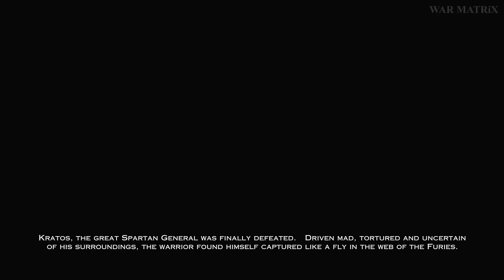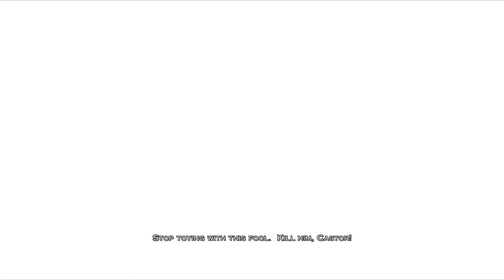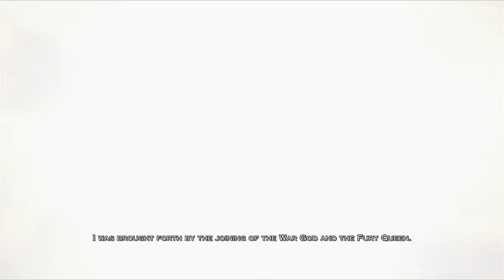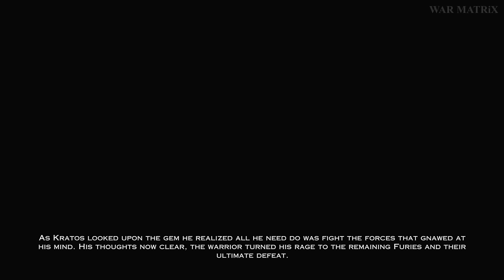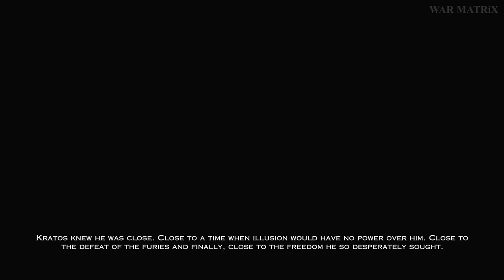God of War: Ascension - Full Game 100% [No Damage] TITAN MODE☇| All Cutscenes + Ending ✔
So you guys have been asking me to play God of War Ascension and I finally had time to sit down and play it. Even though Ascension doesn't get the same love as the other God of War games in the series, it is still a great game! I really think they should have remastered it like they did with God of War 3. This was really a missed opportunity in my opinion.

This walkthrough is the full game on Titan difficulty (max). I included all the cutscenes as well. This is great for those of you who are experiencing God of War Ascension for the first time. Bear in mind, this is a no damage walkthrough. So you will get to see Kratos in his full glory using sound strategies during each of the game's 30 chapters to avoid getting hit. I worked hard on this one. I had a lot of fun. I think you guys will love this run!

Note: The story for God of War: Ascension takes place ten years before the events of God of War 1 and just before the PSP game God of War: Chains of Olympus. If you are new to the series, this is an important fact to know. Knowing how the saga flows chronologically can help you better understand the story.

▫100% Complete (not a speedrun)

▫Titan Mode [Very Hard] (max difficulty)

▫No deaths

▫No damage

▫All cutscenes included

▫Brand New Game Start [No NG+ weapons, items or special costumes used]

Red Orbs Tip: When using the Lightening of Zeus, you can use the Plume of Zeus attack to build up the combo meter. The Plume of Zeus attack doesn't actually destroy crates and similar objects. It just builds up your combo meter. The higher the combo, the more bonus red orbs you will be rewarded with. Bear in mind, the max red orbs you can get per combo is +25. So you should reset the combo and build up again as you see me do in this video.

Autosave: Ascension uses an autosave feature. You are NOT allowed to manually save your progress in this game. Also, unlike other God of War titles, Ascension is a chapter-based game. This run was done as cleanly as possible considering these facts. If I took any damage, I restarted the whole chapter and tried again - or restarted from a checkpoint (not all checkpoints are permissable). This is all within the rules of a no damage walkthrough for a game that does not allow you to manually save. Please note, you will see occasional transitions here and there (very rare instances). This was done to edit out load screens and keep the momentum going. The goal was to make the walkthrough cinematic and movie-like with no stops. Everything in this walkthrough was part of a single run done on the same day. Yes, a lot of pain and suffering. Lol.

Timestamps
Intro 0:14
Opening cutscene 0:02:34
Prison of the Damned 0:05:50
Aegaeon the Hecatonchires Boss Fight (part 1) 11:40
The Sewers 16:53
The Guardhouse 22:40
Aegaeon the Hecatonchires Boss Fight (part 2) 25:40
The Hecatonchires 33:57
Megaera & Aegaeon Hecatonchires Boss Fight (part 3) 37:00
The Village Kirra 45:29
Fire of Ares (weapon upgrade) 54:11
The Cistern 1:13:10
Ice of Poseidon (weapon upgrade) 1:15:30
The Tower of Delphi 1:23:44
Chimera Mini-boss fight 1:23:57
The Python’s Belly 1:32:30
Lightening of Zeus (weapon upgrade) 1:32:42
Ice Caverns 1:46:04
Manticore Mini-boss 1:52:54
The Temple of Delphi 1:59:53
Cerberus Mini-boss fight 2:00:00
Delphi Catacombs 2:16:53
Soul of Hades Upgrade (weapon upgrade) 2:17:27
The Oracle’s Chamber 2:40:55
Pollux and Castor Boss Fight 2:41:52
Passage of Delphi 2:54:28
The Cistern (return) 3:02:45
The Grotto 3:14:31
Prison of the Damned 3:28:10
Martyr’s Chamber 3:38:57
Delos Landing 3:50:09
Juggernaut Mini-boss fight 4:01:13
The Foot of Apollo 4:10:13
The Gauntlet of Apollo 4:29:11
Megaera and Tisiphone Boss Fight 4:29:37
The Forearm of Apollo 4:44:24
The Ribs of Apollo 5:00:29
The Furnace 5:05:17
The Shoulder of Apollo 5:24:13
The Furnace (Return) 5:30:24
Eyes of Apollo 5:39:41
Manticore Mini-boss 5:45:41
The Lantern of Delos 5:50:09
Trial of Archimedes 5:52:50
The Fury Citadel 6:16:19
Alecto’s Chamber 6:21:35
Alecto and Tisiphone Final Boss Fight 6:21:52
Ending 6:33:05